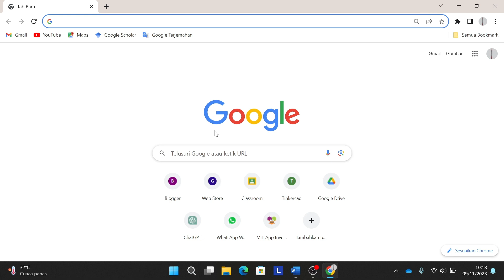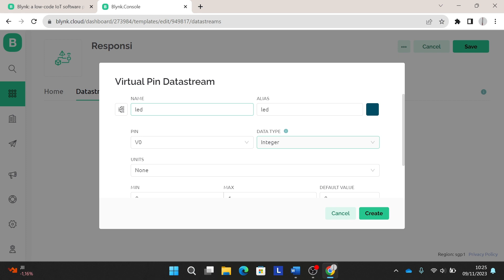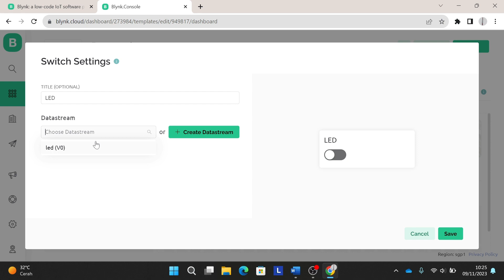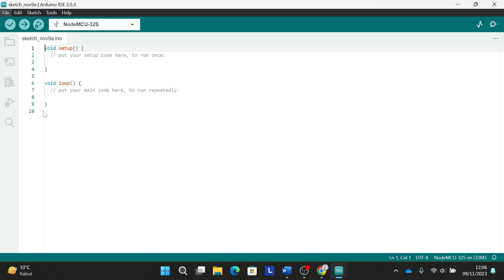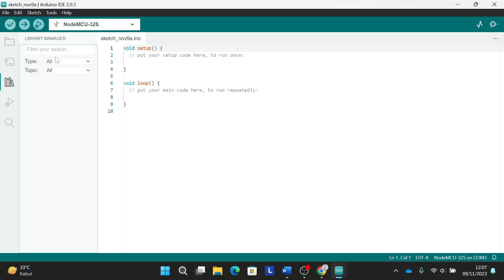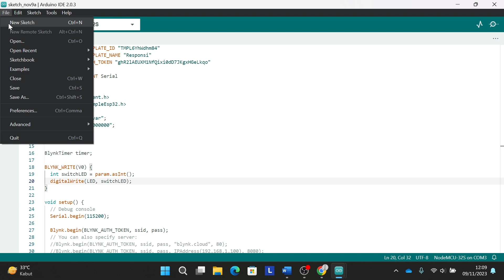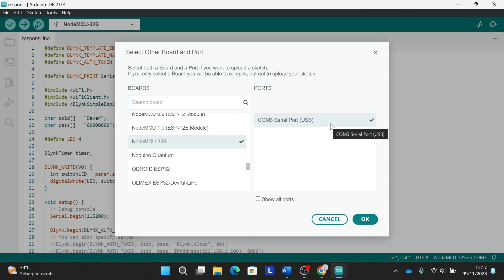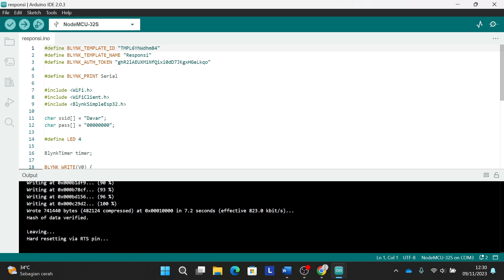Cara Mengontrol LED Melalui Blynk Menggunakan ESP32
Itulah tutorial kali ini dari kami cara mengontrol LED melalui Blynk. Pada tutorial di video ini kami menggunakan mikrokontroler ESP32.